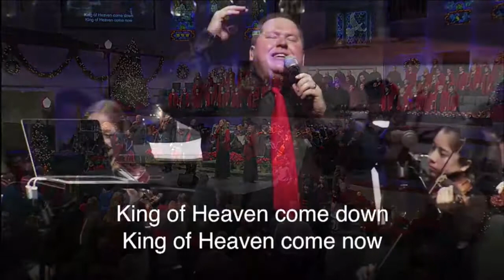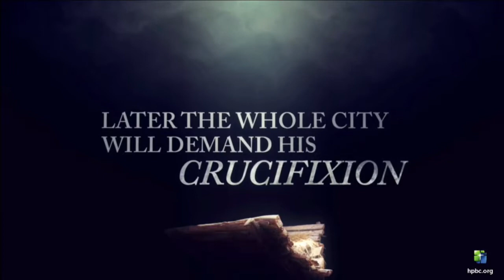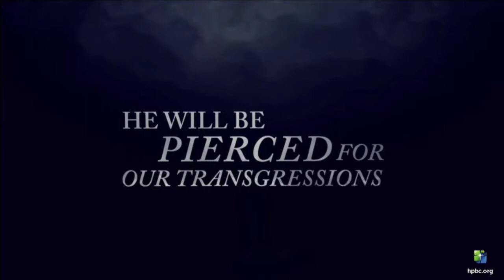Night Of Christmas 2018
Hyde Park Baptist Church presents Night Of Christmas 2018 directed by Christopher A. Vlasek